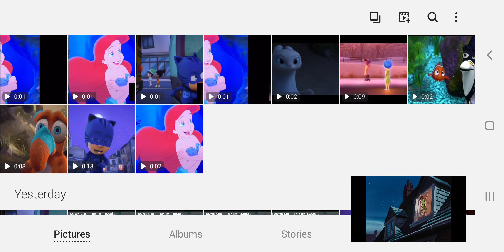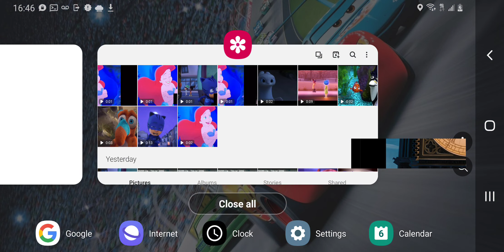Catboy Pan Part 6 - Catboy Teaches the Children to Fly ("You Can Fly!")